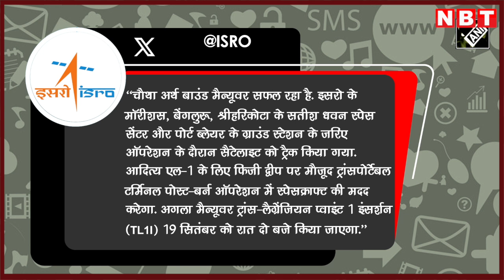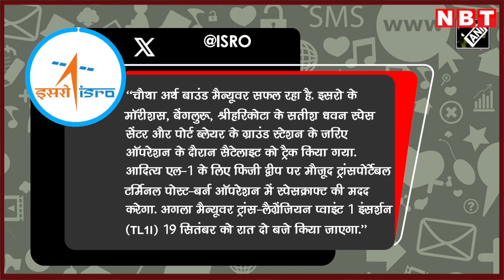Aditya L1 Mission Update : चौथी बार आदित्य L1 ने लगाई छलांग, जानिए Sun के कितने करीब है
इसरो ने 15 सितंबर को चौथी बार आदित्य L1 की ऑर्बिट बढ़ाई। इसके लिए कुछ देर के लिए थ्रस्टर फायर किए गए। अब इसकी पृथ्वी से सबसे कम दूरी 256 किमी, जबकि सबसे ज्यादा दूरी 1 लाख 21 हजार किमी हो गई है। इसरो ने बताया कि ये ऑपरेशन ISTRAC बेंगलुरु से किया गया। इस दौरान सैटेलाइट को मॉरीशस और पोर्ट ब्लेयर में बने ISRO के ग्राउंड स्टेशनों से ट्रैक किया गया